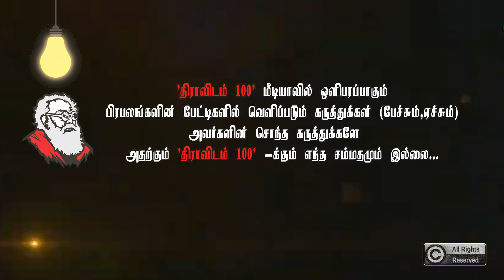என்னை தாலாட்ட வருவாளா பாடல் கதாநாயகிக்கா?தமிழ்தாய்க்கா? | கவிஞர் அறிவுமதி Latest Speech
திராவிட இயக்கத் தமிழர் பேரவை சார்பாக மாவீரன் நினைவு நாள் கருத்தரங்கள்